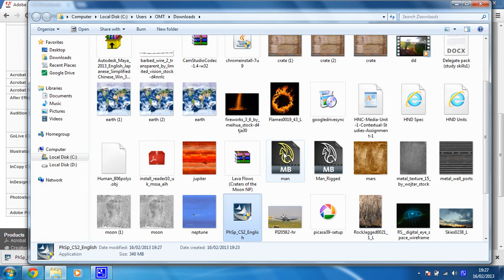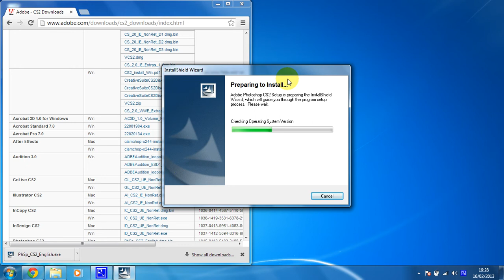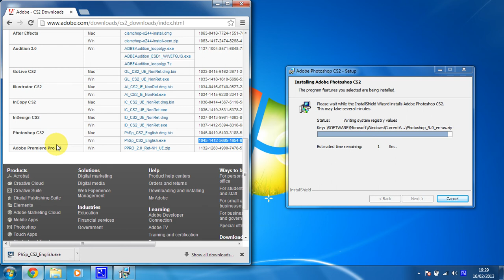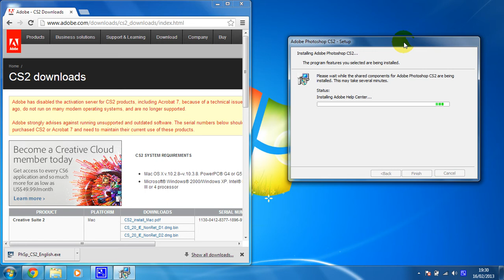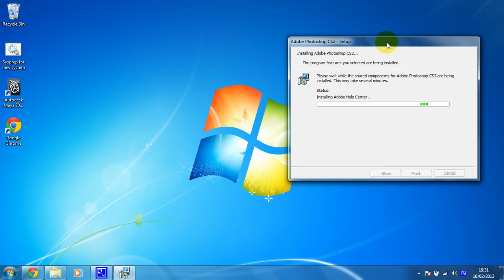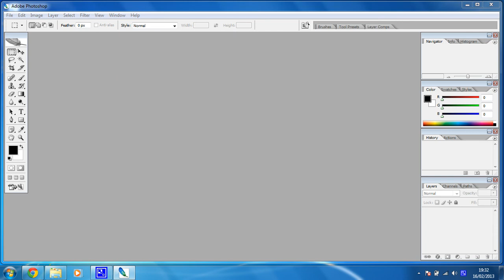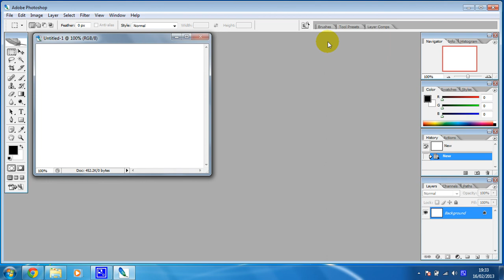Get Adobe Photoshop for Free - legally! (2/2)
In this video I'll show you how you can get a copy of Adobe Photoshop on your PC or Mac for free. This video mainly covers installing and registering the serial number.